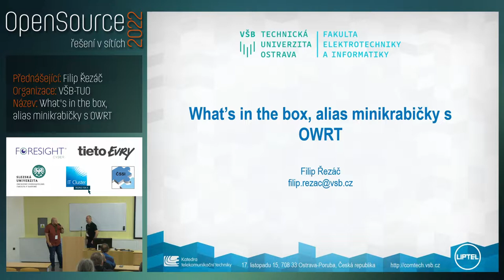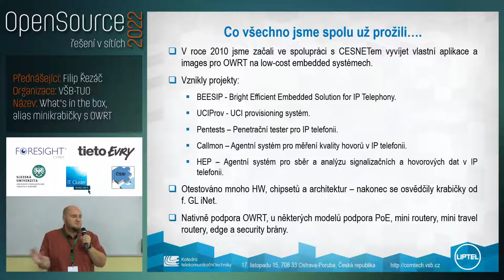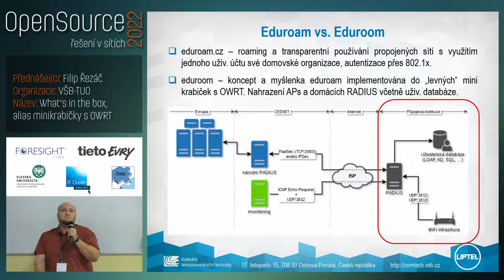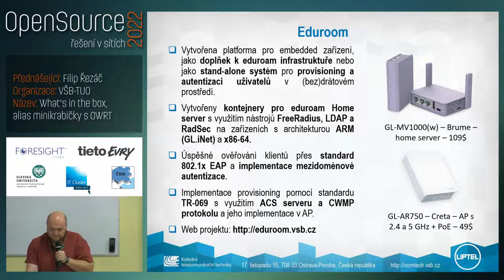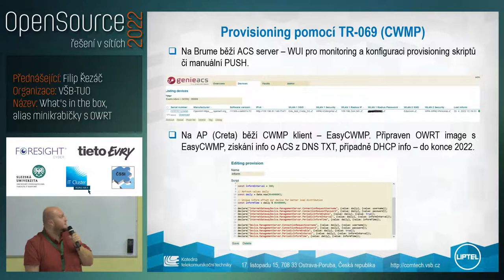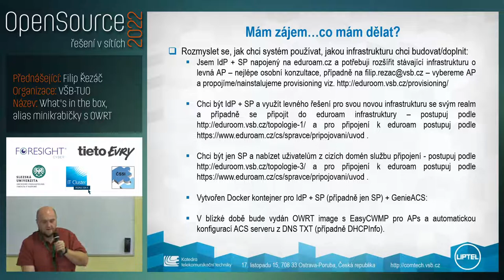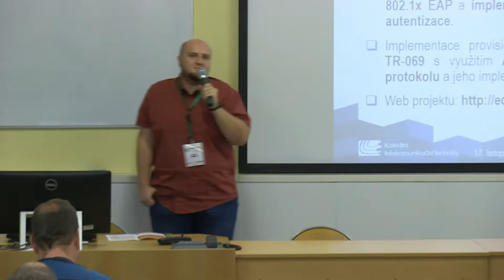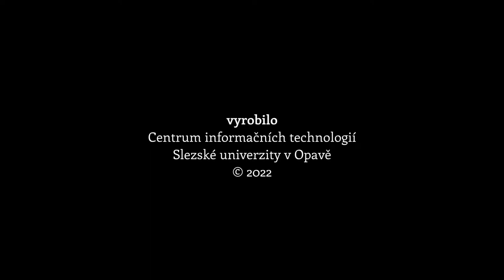ORS 2022 - What’s in the box, alias minikrabičky s OWRT